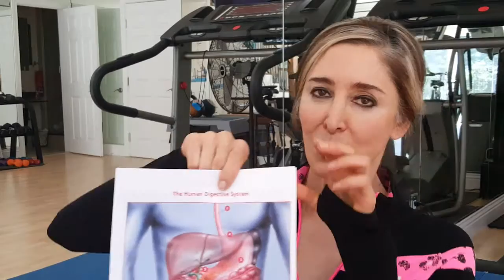How does Digestion Affect Gaining Weight? Nurse Hatty, Caring for You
Day 5 of Digestion.

How does Digestion Affect Weight Gain?

In this video I review what happens to your food during the digestion cycle.  And, how digestion affects your weight loss program, and gaining weight.  This is a good primer you  may want to watch often to remind yourself how it all works and relates to controlling your weight!  Included in this video is info. About Ketosis and what to do about it if you are not able to get into Ketosis.

Warmly,
Nurse Hatty